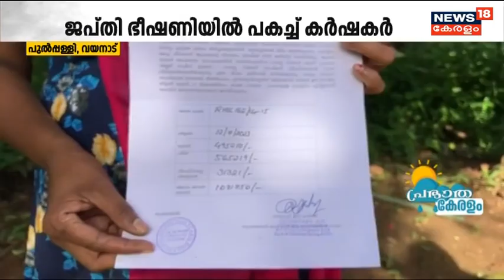ജപ്തി നോട്ടിസിനു മുമ്പിൽ പകച്ച് കർഷകർ;Farmer's Dayയിലും സന്തോഷിക്കാനാവാതെ Wayanadലെ ആയിരത്തോളം കർഷകർ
കർഷകദിനത്തിലും Wayanadലെ കർഷകർക്ക് സന്തോഷിക്കാനാവുന്നില്ല. വായ്പ തിരിച്ചടച്ചില്ലെങ്കിൽ ജപ്തി നടപടി സ്വീകരിക്കുമെന്ന ബാങ്കുകളുടെ നോട്ടിസിനു മുമ്പിൽ പകച്ചുനിൽക്കുകയാണവർ. Pulppally മുള്ളൻകൊല്ലി പഞ്ചായത്തുകളിലെ ആയിരത്തോളം കർഷകർക്കാണ് ബാങ്കുകളുടെ നോട്ടിസ് ലഭിച്ചത്.